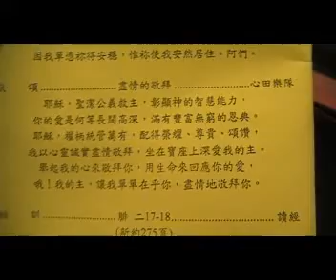心田樂隊獻詩盡情的敬拜 110109